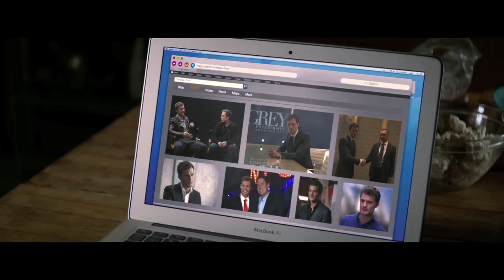Fifty Shades of Grey Unrated Edition Trailer (2015) - Dakota Johnson, Jamie Dornan Romance HD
Literature student Anastasia Steele's life changes forever when she meets handsome, yet tormented, billionaire Christian Grey.